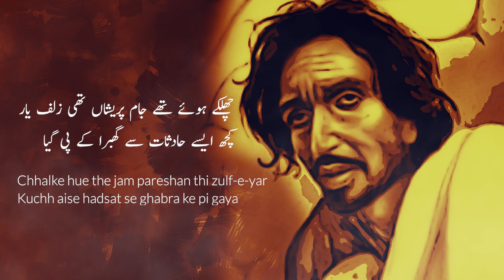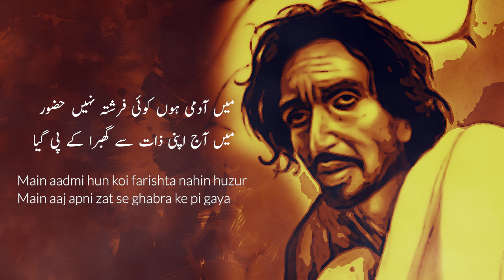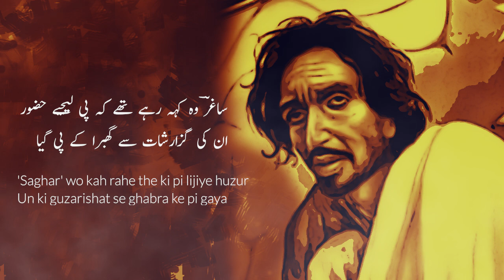Main Talkhi e Hayat Se Ghabra K Pi Gaya | Saghar Siddiqui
Sagar Siddiqui Sad Urdu Poetry
Recited by @Ahsan Shakeel

Main talkhi-e-hayat se ghabra ke pi gaya
Gham ki siyah raat se ghabra ke pi gaya

Itni daqiq shai koi kaise samajh sake
Yazdan ke waqiat se ghabra ke pi gaya

Chhalke hue the jam pareshan thi zulf-e-yar
Kuchh aise hadsat se ghabra ke pi gaya

Main aadmi hun koi farishta nahin huzur
Main aaj apni zat se ghabra ke pi gaya

Duniya-e-hadsat hai ek dardnak git
Duniya-e-hadsat se ghabra ke pi gaya

Kante to khair kante hain is ka gila hi kya
Phulon ki wardat se ghabra ke pi gaya

'saghar' wo kah rahe the ki pi lijiye huzur
Un ki guzarishat se ghabra ke pi gaya